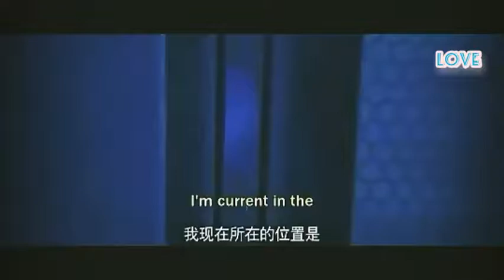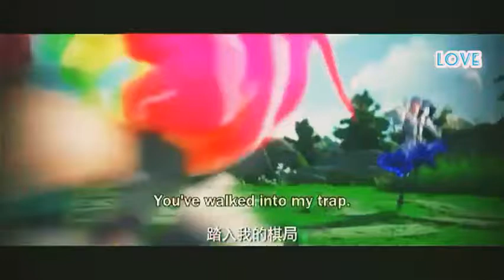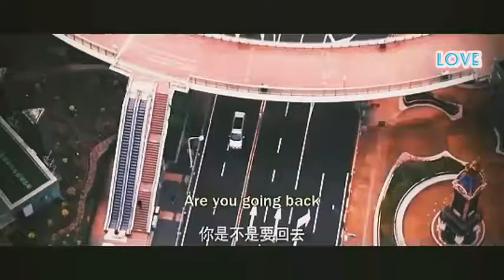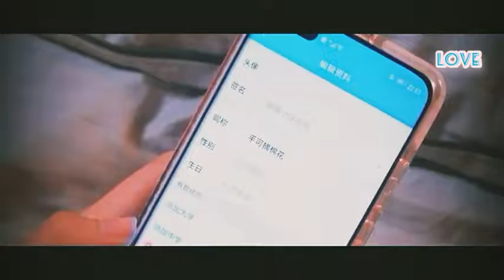💟💖You are my glory||New Chinese Drama mix korean story||Mix🍰 Songs||MV||2021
[Goal:1k]

🎵Song information🎵